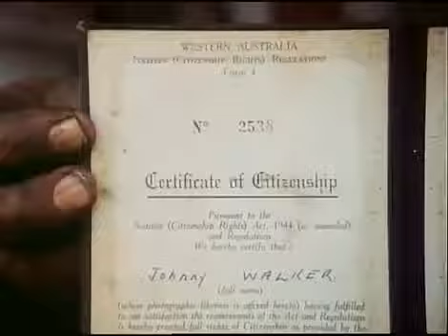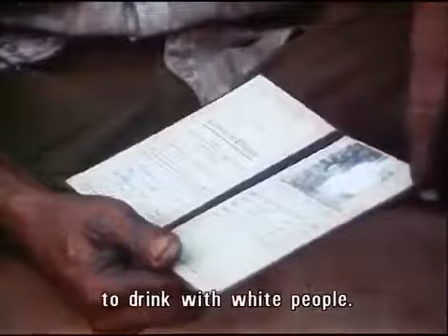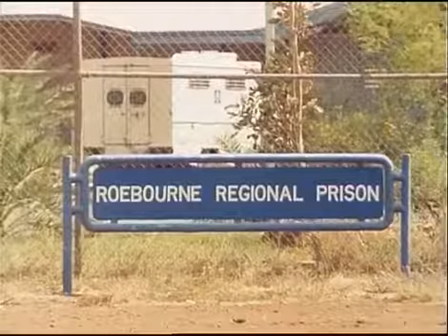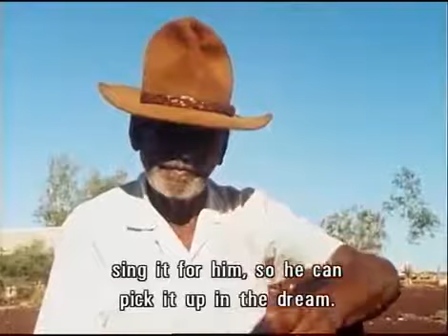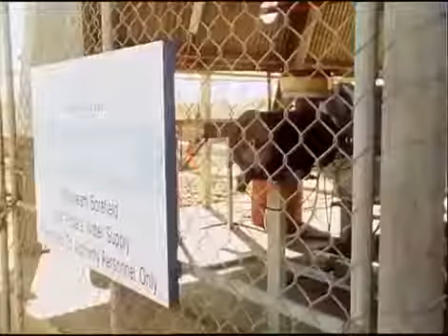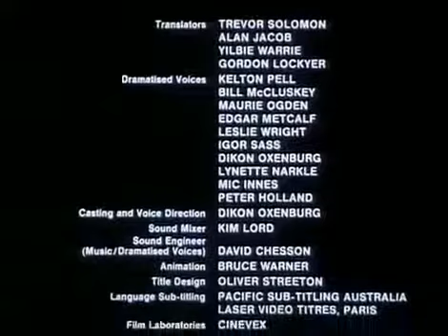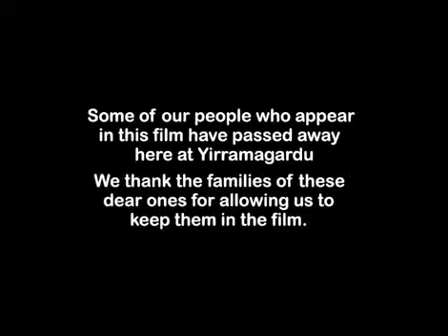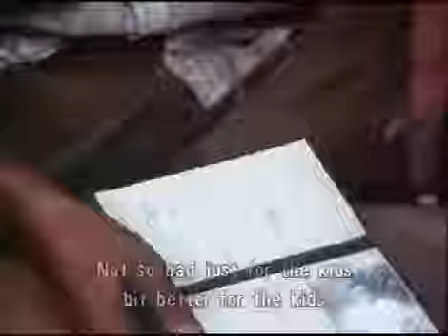Roebourne Aboriginal History Western Australia Part 1 of 2 Aboriginal Documentary HD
Roebourne Aboriginal History Western Australia - Yindjibarndi, Ngarluma, Banyjima, Gurrama people. Cultural Alert: Many paricipants now deceased. Exile And .

Roebourne Aboriginal History Western Australia Part 1 of 2. Yindjibarndi, Ngarluma, Banyjima, Gurrama people. Cultural ALERT: Many participants now .